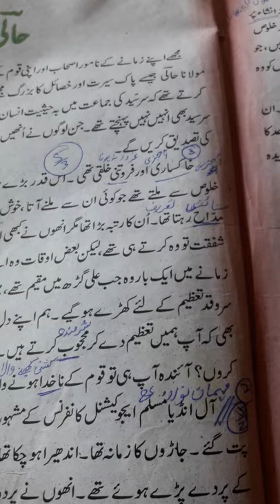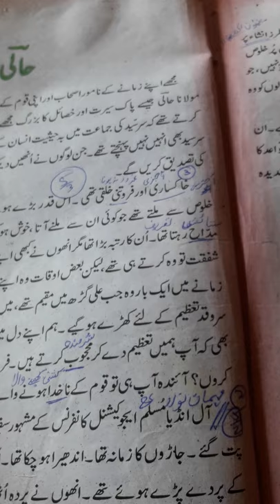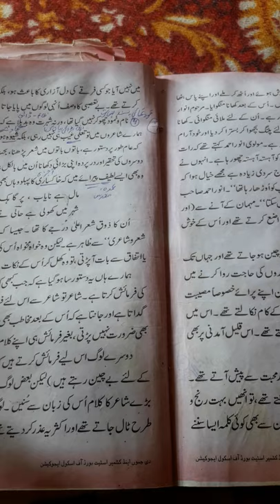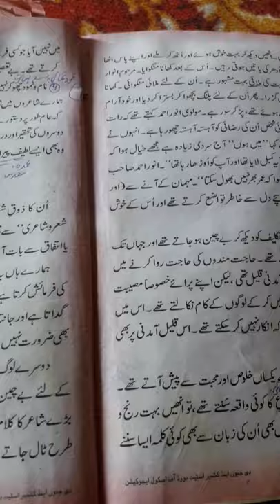Molvi Abdul Haq ka likha (Hali)